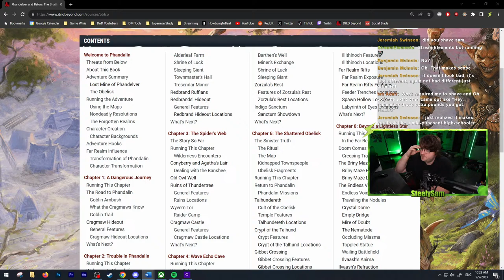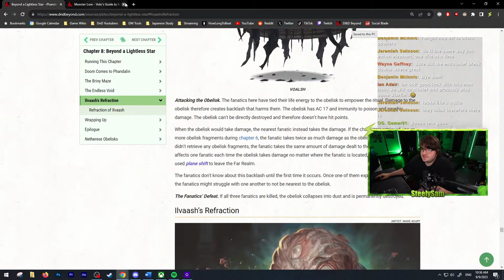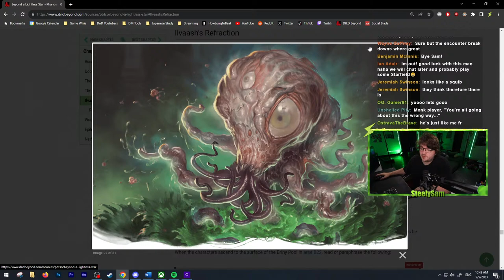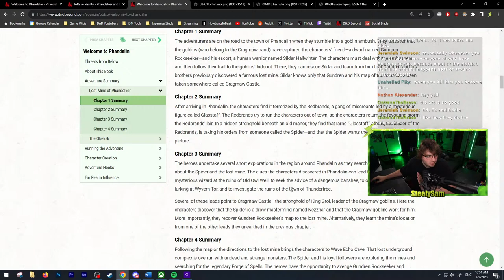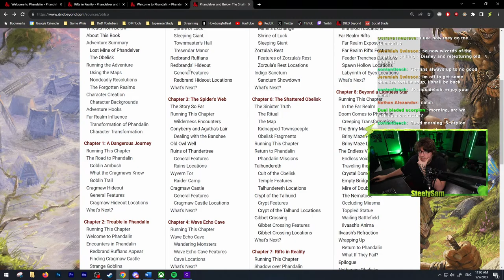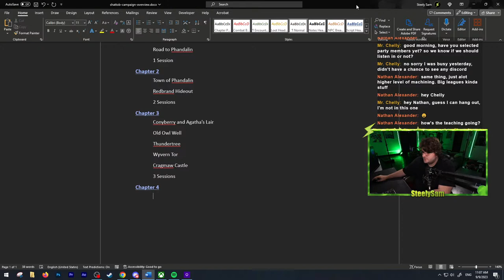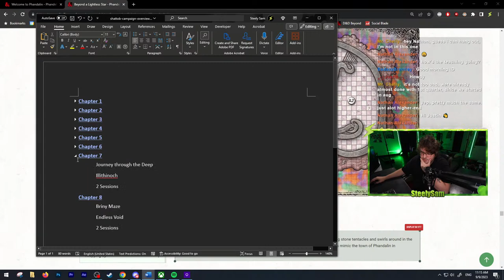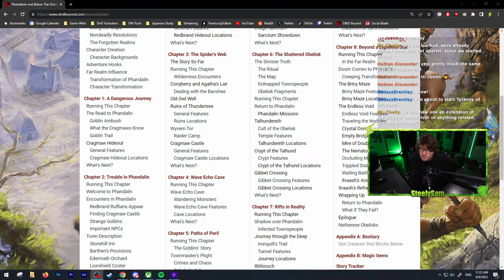🔴 Shattered Obelisk Campaign Prep (spoilers)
campaign prep for shattered obelisk